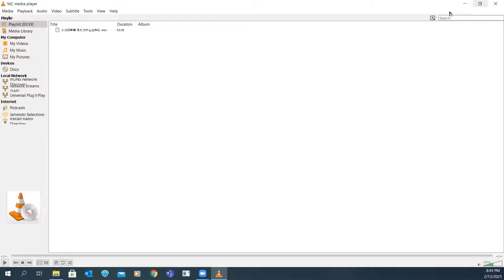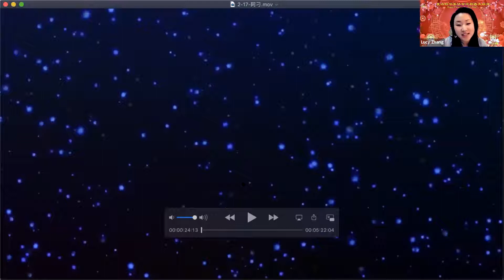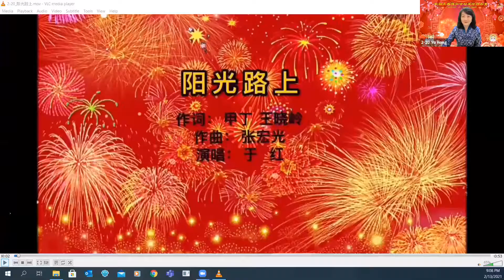2021夏洛特华美协会春晚典藏版 第二篇章新春喜乐福临门 实况编辑制作/薇尼 录像刘建国/陈耿